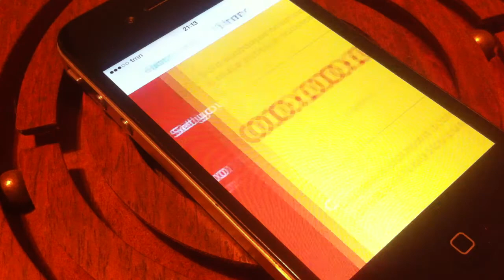Free Timer app for iOS: Humming Timing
Humming Timing is a fun way of counting down time using your music library.

You can use it for any activity you like, from cooking that perfect egg ending on U2's One, to timing your exercise's ending with the end of Jamiroquai's Virtual Insanity.

Song used in this video: "Equal Value (Ode To A Squirrel)" (by Jared C. Balogh)